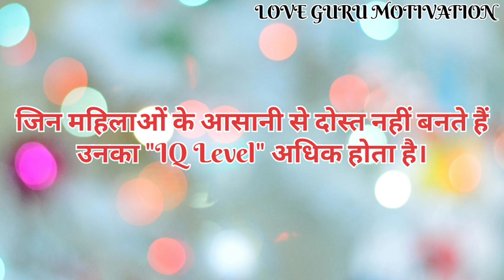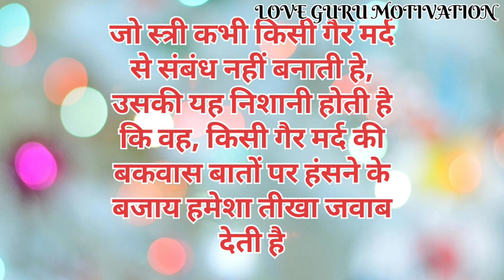जो स्त्री कभी किसी गैर मर्द से संबंध नहीं बनाती है उसकी यह निशानीहोती है कि....